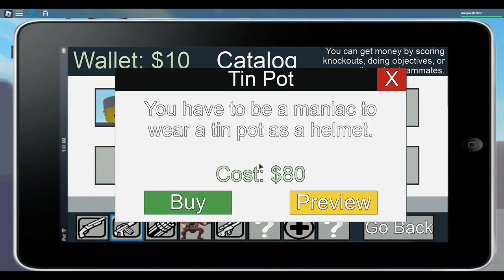Retro fortress 2 gameplay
(yes it is me, Tommy)